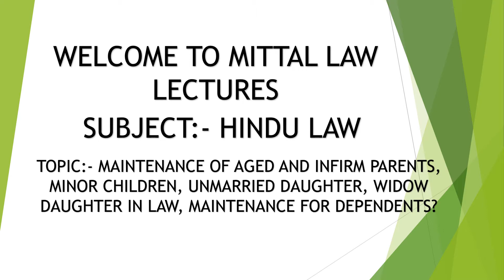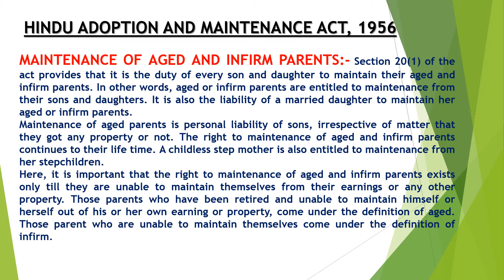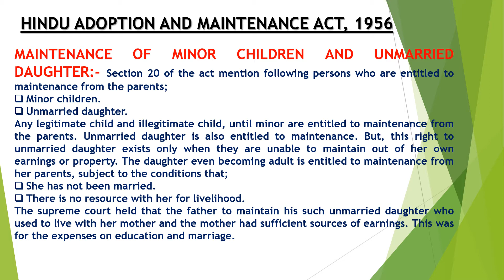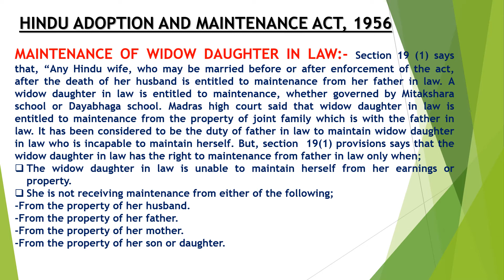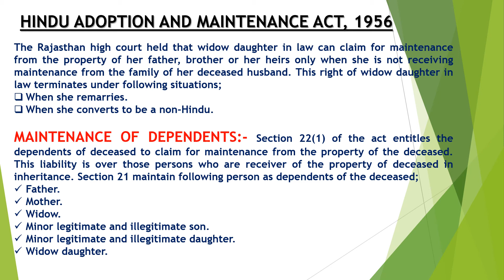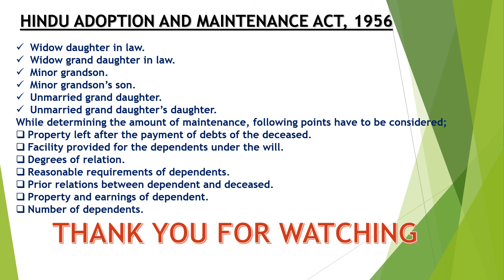Maintenance of aged parents, minor child, unmarried daughter, widow daughter in law, dependents?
I am trying to share my knowledge with you all, Please give support if my videos are helpful and easily understandable to you, don't forget to like/comment/share my videos and also subscribe my channel.